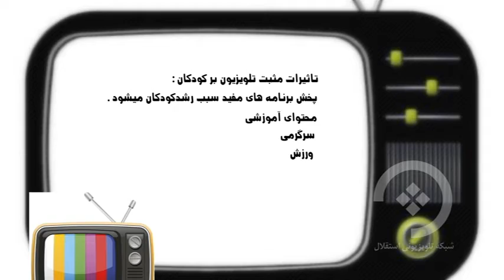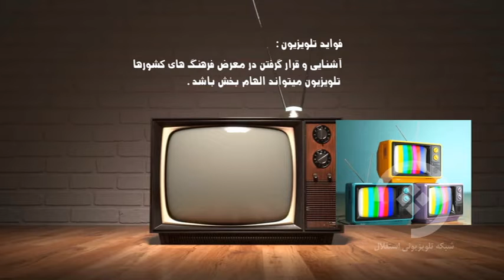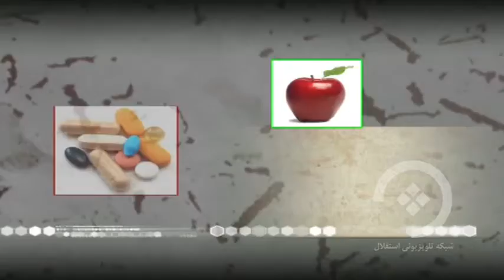بهتر است بدانیم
تماشای تلویزیون بر کودکان چه تاثیری خواهد گذاشت؟ در این برنامه بهتر است بدانیم، در مورد آن معلومات داده شده است.
بهتر است بدانیم، برنامه معلوماتی است که در مورد موضوعات مختلف تولید و به دست نشر سپرده می شود.